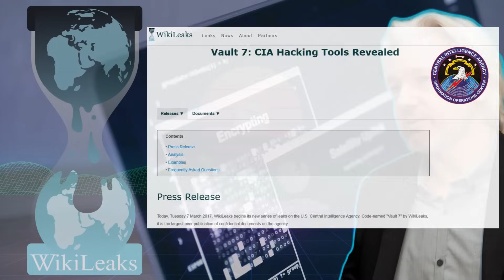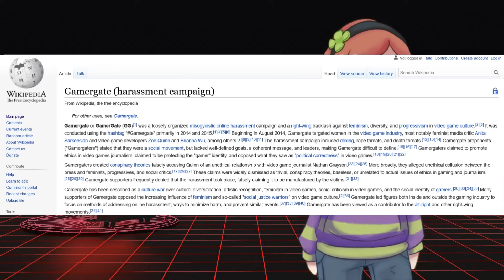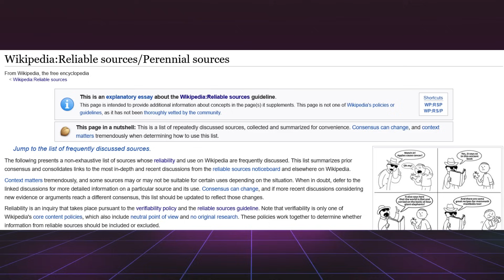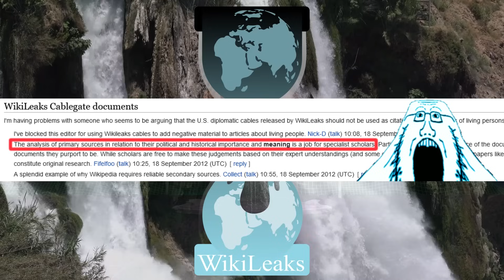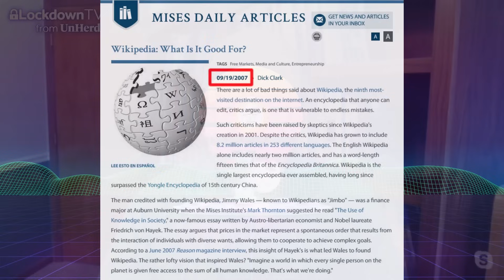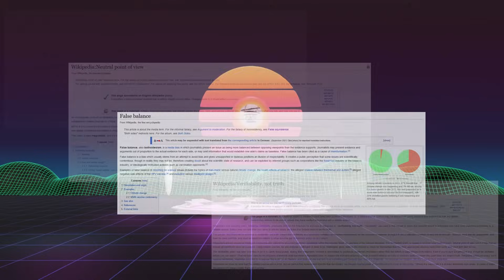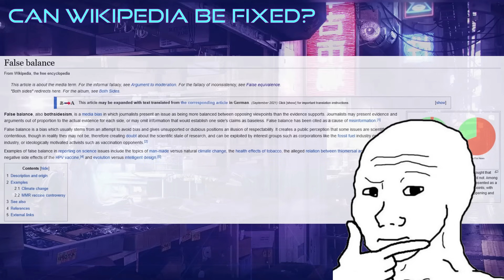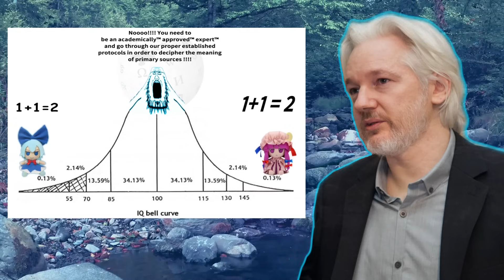Clown World Journalism - A critique of Wikipedia's flawed rules.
"Clown World Journalism" is the best phrase I can think of to describe the difference between Wikileaks' scientific journalism and Wikipedia's obsession with secondary editorialized sources over hard facts.
Wikipedia has a lot of problems, and the way that Wikileaks looks at journalism provides an interesting look into why Wikipedia has these problems. Biased sources, prejudiced editors, and a culture of complex gatekeeping have degenerated the once very usable site into being merely a mouthpiece for special interest establishment propaganda.

SOURCEDUMP:
Sites from the media mentioning Wikileaks: